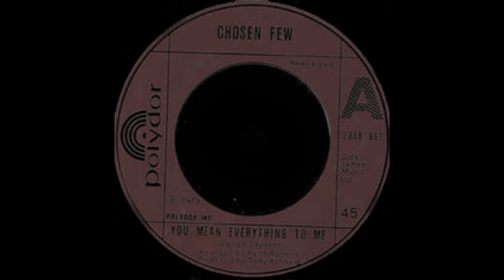The Chosen Few - You Are Everything